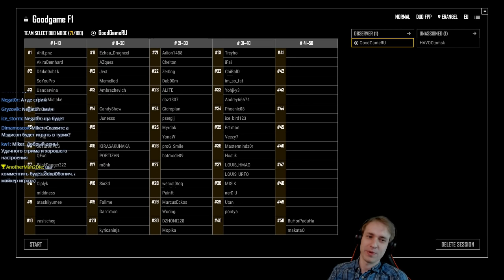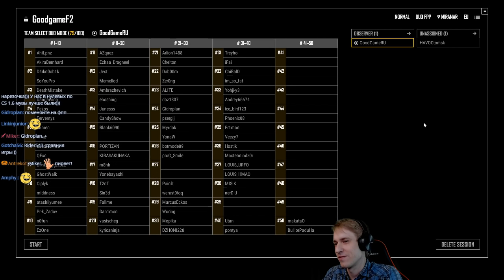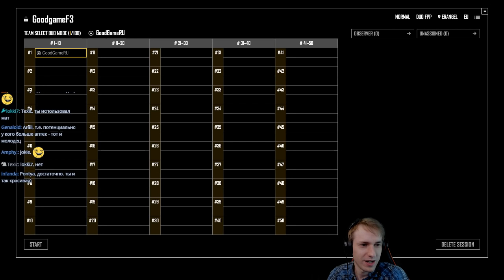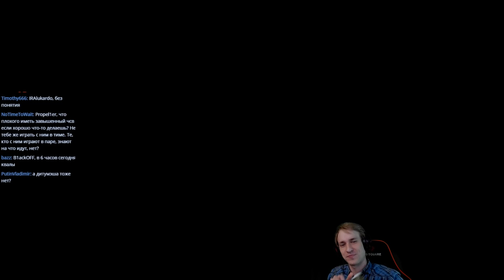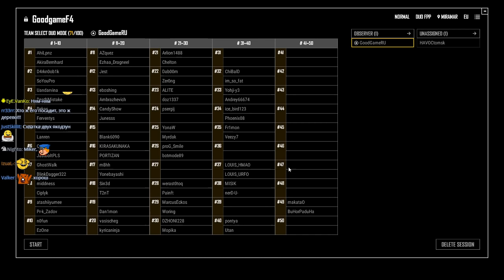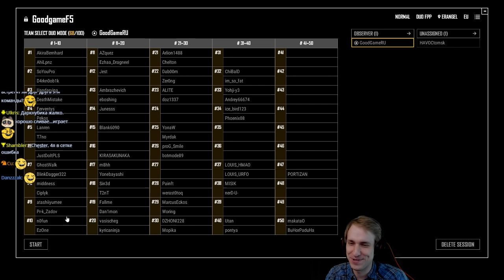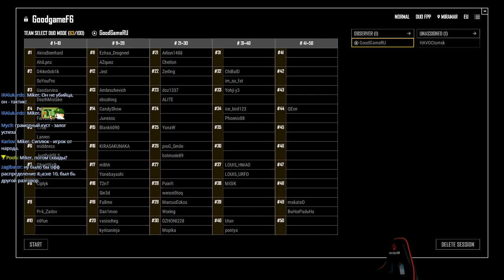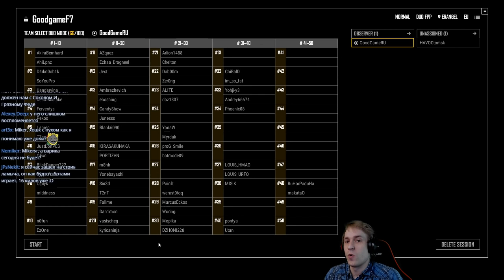ФИНАЛ турнира PUBG от HyperX